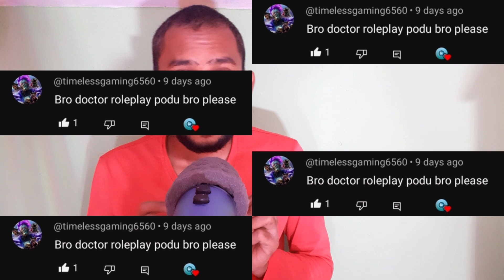ASMR DOCTOR ROLEPLAY👂 ear cleaning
This video DOCTOR ROLEPLAY ear cleaning

This for AI TAMIL ASMR channel ASMR satisfying SOUND makeing so very relaxing and more VIDEOS in this channel PLEASE watching and keep Supporting